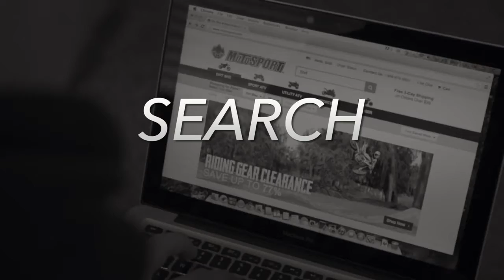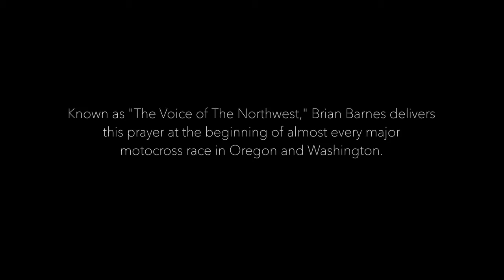SXID-Photo Memories (royalty free background music) audiojungle envato motorsport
video from MotoSport.com with my track.